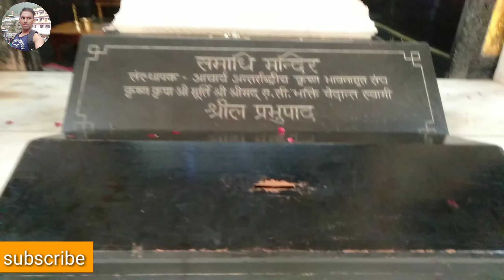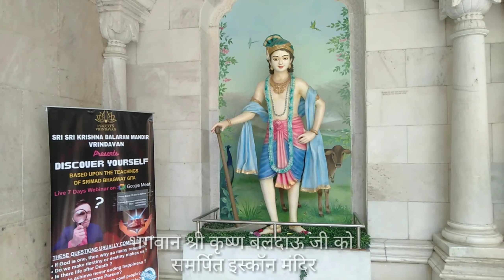iskcon temple vrindavan । इस्कॉन मंदिर वृंदावन । यहां आते हैं सबसे ज्यादा विदेशी । JP yatra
राधे राधे कृष्ण🙏 वृंदावन का एक ऐसा Mandir जहां विदेशी बड़ी तादाद में आते हैं यहां पर आकर अपनाते हैं सनातन धर्म मैं उस संत को नमन करता हूं आप जाने संत के बारे में वीडियो के अंदर राधे राधे कृष्ण 🙏🙏

palwal
desivlog
daliyvlog
routinevlog

Jai prakash

from: palwalHaryana (India)  JPyatrablogs